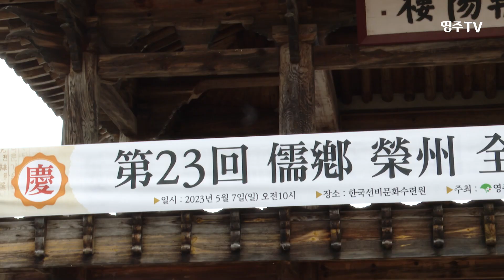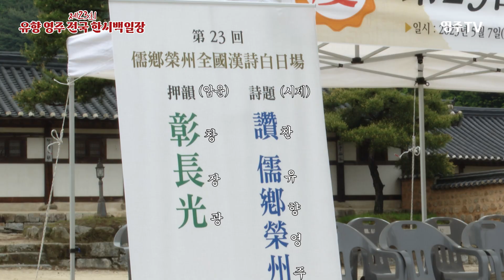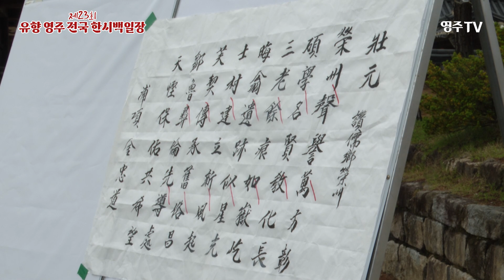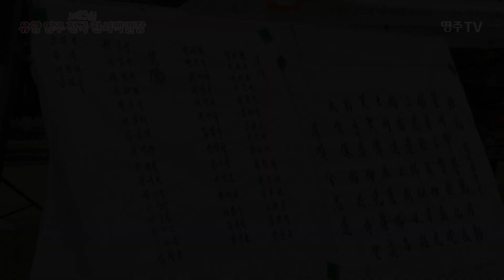유향 영주 전국 한시백일장 현장스케치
지난 5월 7일 한국선비문화수련원에서 개최한
 제23회 유향 영주 전국 한시백일장 스케치 영상입니다.

주최: 영주시
주관: 영주문화원
후원: 경상북도, 소남한시회